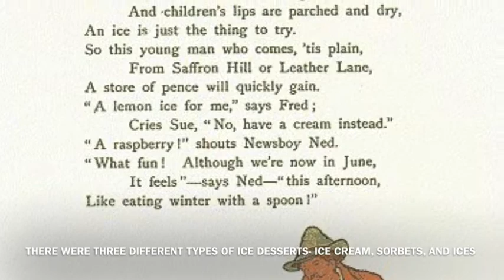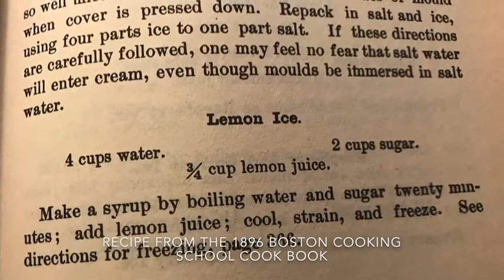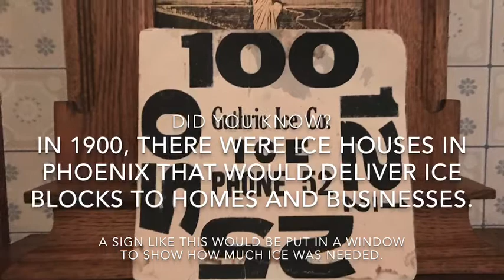How to Make Victorian Lemon Ice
How did Victorian Era Phoenicians stay cool? With tasty treats like ices - a quick concoction of frozen fruit juice. Watch this video by Sarah, our Visitor Services Manager, to learn more!